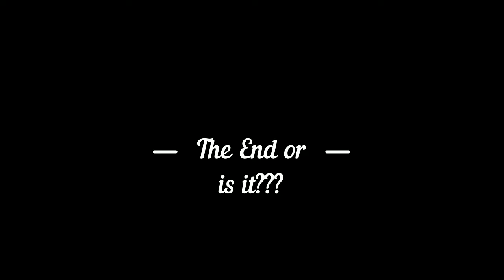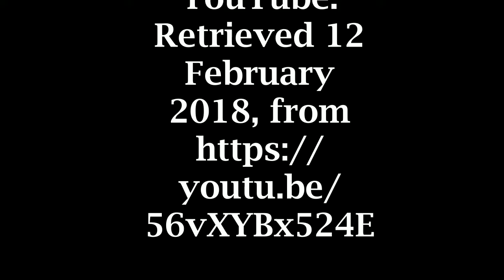EDTC Assignment8 1 Marquez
Blue Devils Championships